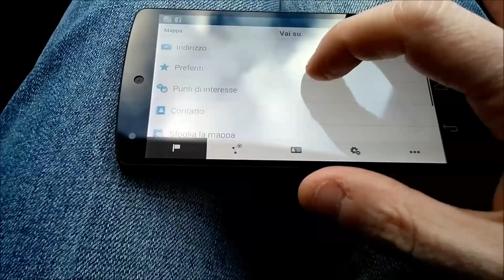Nexus 5 Test CoPilot GPS on the road by batista70phone